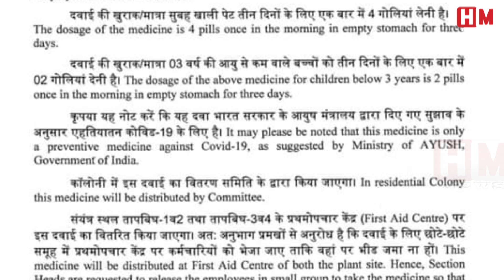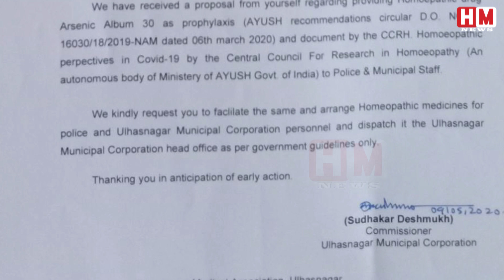Ulhasnagar में जरूरतमन्दों के मदद के लिए सामने आई महिला डॉ .....